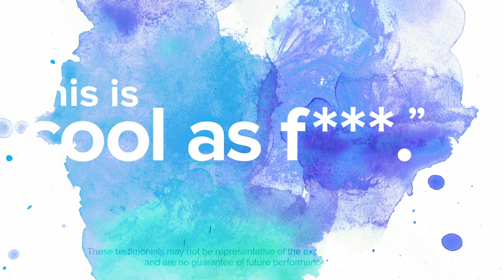Aspiration Customers Speak Up 🎬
Don’t just take their word for it.